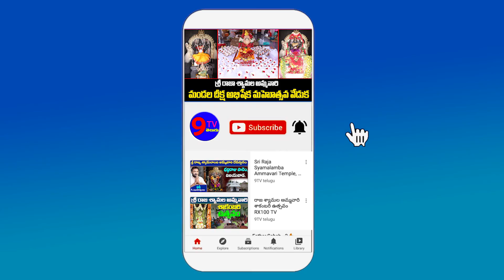Women Shocking comments on CM Jagan Ruling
9TV TELUGU is a Telugu News Channel covering all the latest news around the world through Breaking News, Regional News, National News, Political Live Updates and Exclusive Interview programs.